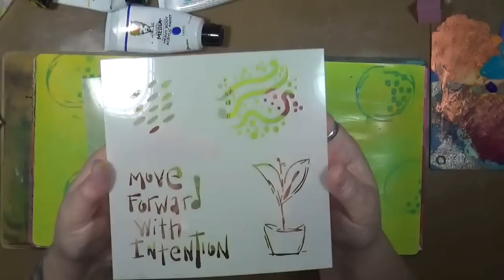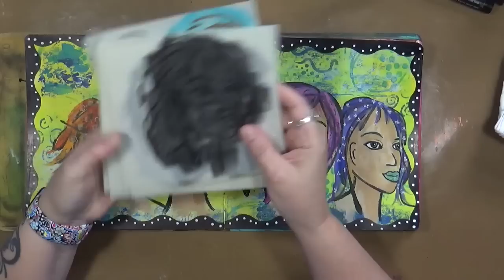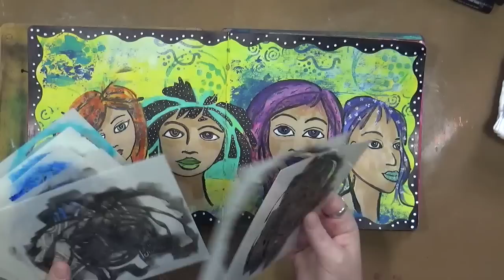ginabahrensdesigns Gina Ahrens Design Team July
Hi All, Thanks for checking in and seeing what my design team has been up to this month.
For any of my products and other works of art

Snail Mail  - Happy Mail :
Cindy Utter
850 HWY 701N